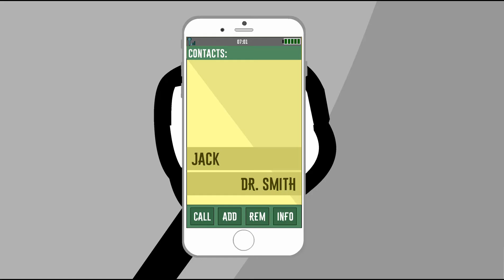Stick Jailbreak ~ Android Gameplay.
Stick Jailbreak Gameplay. Stickman Jailbreak. From the Ordinary games. Stickman Escape. Stickman Stories. Android Gameplay. Android Play Store Game. Wingman